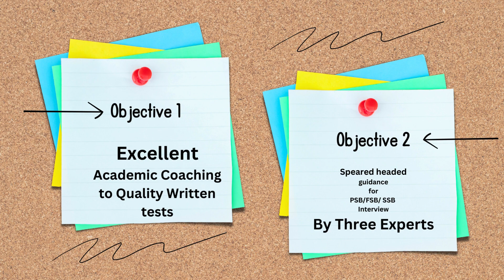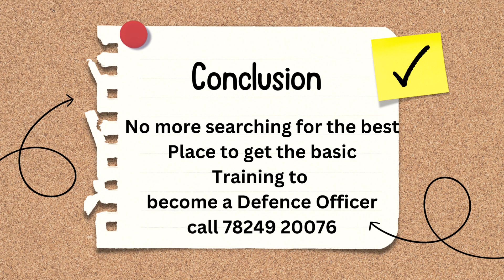Want to Join the Defence Forces as Officers? Where to join? Answer is here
Where to Get Pre-selection Training to become an officer in Tamil Nadu?
Army- Navy- Air force- Coast Guard Pre-selection Training Academy
Coimbatore.
 4 officers will be training you
One time pay and get trained for life time
well established GTO Obstacle Course

RIMC ,
RIMC 2024,
RIMC guides,
RIMC mock tests,
RIMC Interview,
nda coaching,
Nda ssb coaching,
afcat coaching,
cds coaching,
army ssb,
navy ssb,
afsb,